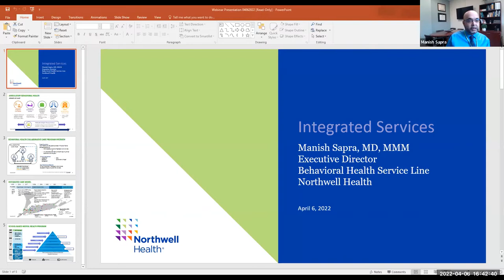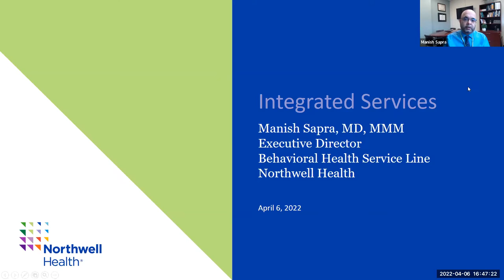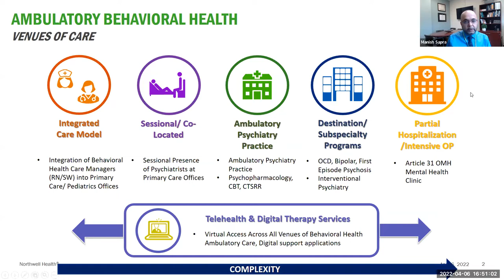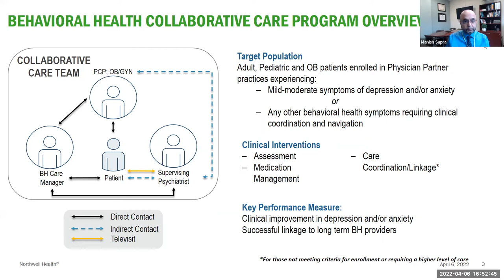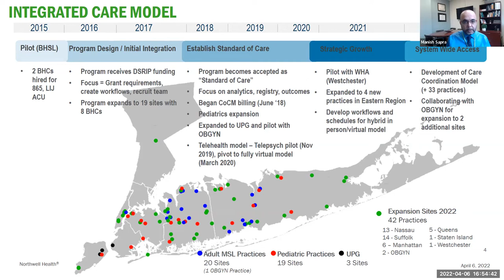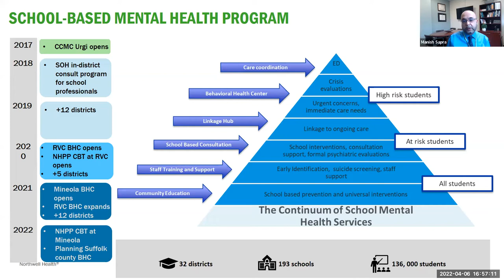State of H.O.P.E.: Community Approaches to Mental Health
Hofstra’s Health Policy Fellow, Hon. Kemp Hannon, will facilitate a discussion around mental health and hygiene. Community approaches to mental health vary but can offer great progress for both individuals and populations. Expert panelists will offer their vision for future practices from clinical, research, and advocacy perspectives.

Moderator:
Hon. Kemp Hannon
NYS Senator (Ret.) 6th District 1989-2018
Health Policy Fellow
School of Health Professions and Human Services
Hofstra University

Panelists:
Laurie Johnson, PhD
Professor and Joseph L Dionne Endowed Chair for Teaching, Learning, and Leadership
Department of Counseling and Mental Health Professions
Hofstra University

Manish Sapra, MD
Executive Director
Behavioral Health Services
Northwell Health
Assistant Professor
Donald and Barbara Zucker School of Medicine at Hofstra/Northwell

Jeffrey Reynolds, PhD
President and Chief Executive Officer
Family and Children’s Association

4:00 p.m.-5:30 p.m.
Virtual Event